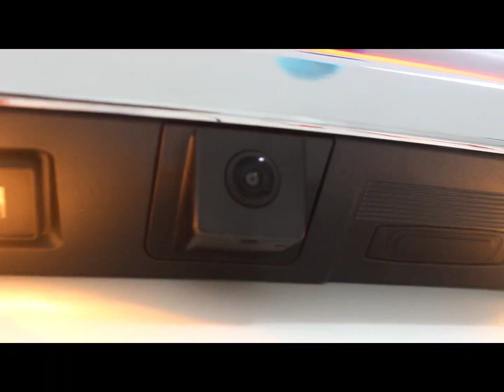Dongfeng Aeulos Max Sedan 1.5T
សួស្តីបាទស្វាគមន៍មកកាន់Channelរបស់ខ្ញុំ។
ជួយSubscriceម្នាក់មួយផងអរគុណ😻
Hello! Everyone Welcome to My HCH KH Channel!
My Channel make about Vlogs,...for we are together.